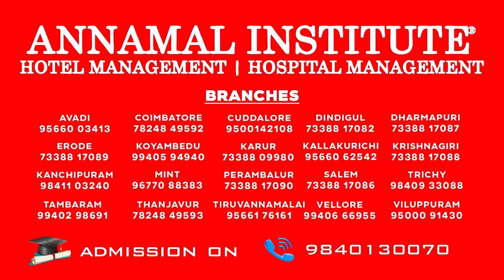PM Modi | மோடி முதலிடம்! எதில் தெரியுமா? Most Popular Leaders in the World 2022 | Biden | Boris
PM Modi | மோடி முதலிடம்! எதில் தெரியுமா? Most Popular Leaders in the World 2022 | Biden | Boris | Narendra Modi |  Joe Biden | Morning Consult | Tamil News | Anthony Albanese